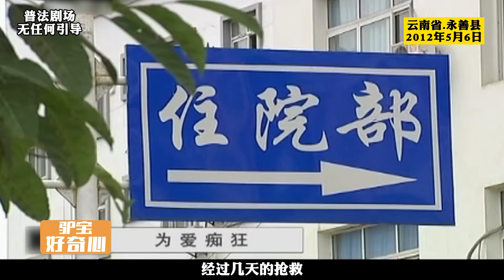云南永善縣的刑事案件，女子在家中毒，背后原因讓人唏噓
No.1 | 云南巍山縣的刑事案件，女子失蹤4個多月，找到時已在山洞里